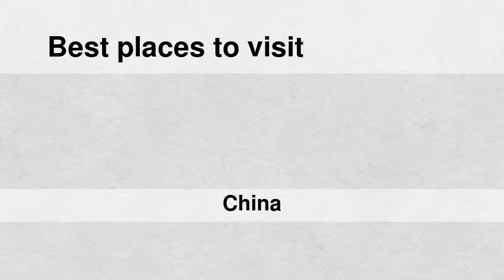Best places to visit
Best places to visit - Zhuzhoujiang Miaozuxiang (China) Best places to visit - Slideshows from all over the world - City trips, nature pictures, etc.